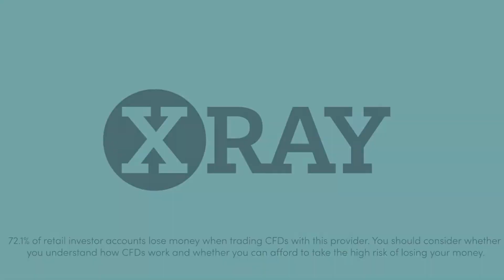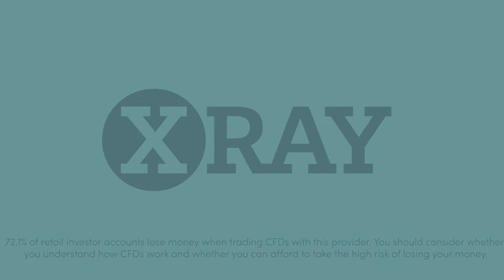Asset of the Day - Weekly Silver Price Forecast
Improve your silver trading with our resident precious metals expert. Head of Trading at Gold and Silver Club Phil Carr joins you live in-platform with his forecasts for silver prices over the coming week. These essential weekly shows cover the latest fundamental and technical market developments and how they drive price action for precious metals.

72.1% of retail investor accounts lose money when trading CFDs with this provider. You should consider whether you understand how CFDs work and whether you can afford to take the high risk of losing your money. This information is for general informative purposes only and should not be construed as financial advice. Past performance is not an indicator of future results.